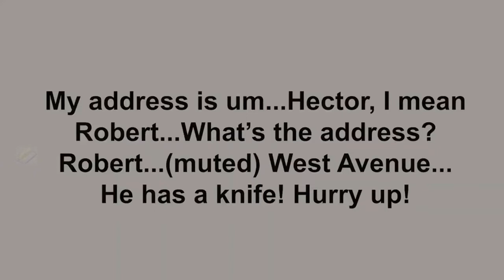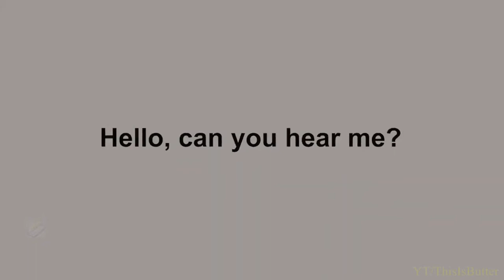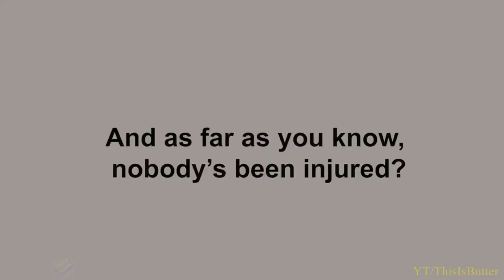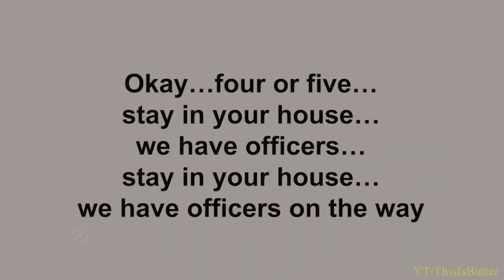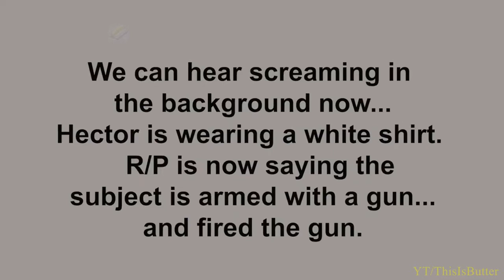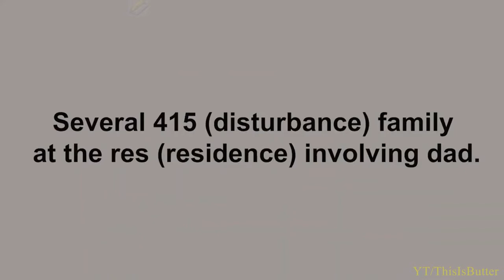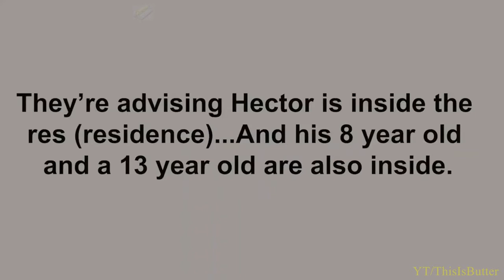Orange County DA rules the fatal shooting of Hector Hernandez was justified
Fullerton police Monday released video from a May shooting by officers that left a 34-year-old man dead.

According to the Fullerton Police Department, officers were called out for a family disturbance in the 3600 block of West Avenue on May 27 at approximately 10 p.m. after a 15-year-old reported that his step-father was intoxicated and threatening family members with a knife.

When officers were on the way, the 15-year-old said the man, identified as Hector Hernandez, had armed himself with a gun and fired several rounds while inside the home where it was believed at least five minors were inside.

Police said Hernandez exited the home when officers arrived on the scene and continued to walk back and forth between the street and the front door of the home as officers yelled commands. Officers deployed a K9 unit, that officers said Hernandez stabbed with a knife he pulled from his pocket.

Officers then shot Hernandez, who later died at an area hospital.

Video released by the department includes body-worn camera video footage from the incident, still photos and police radio traffic.

Fullerton PD said officers reached out to Hernandez’s family to give them the opportunity to view the video before its release.